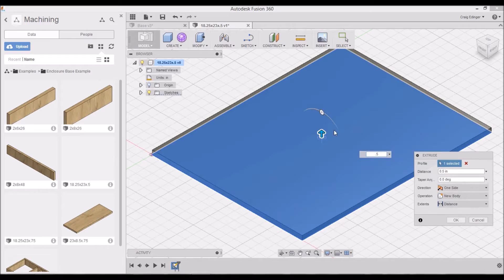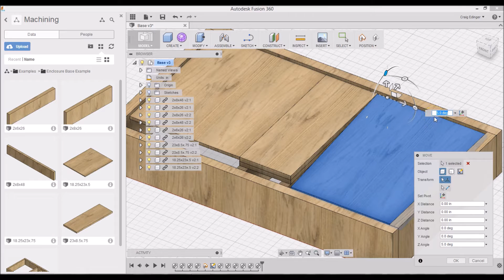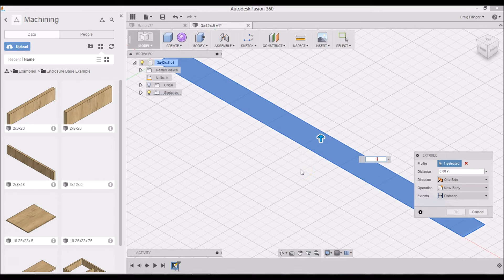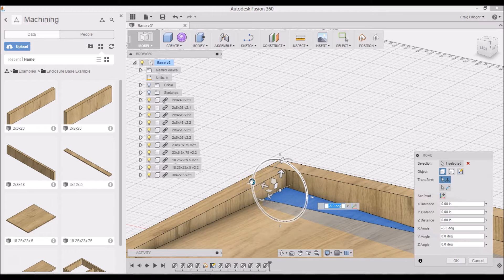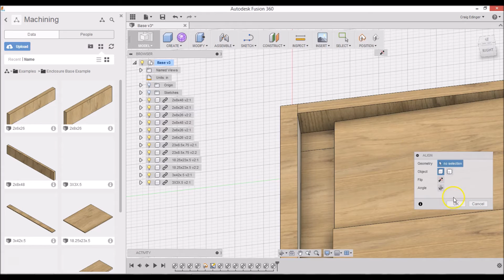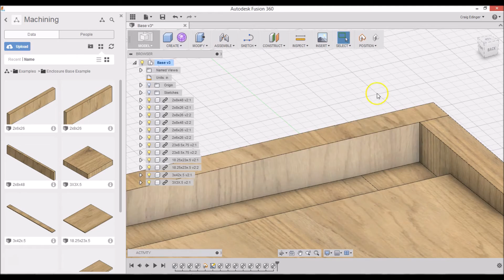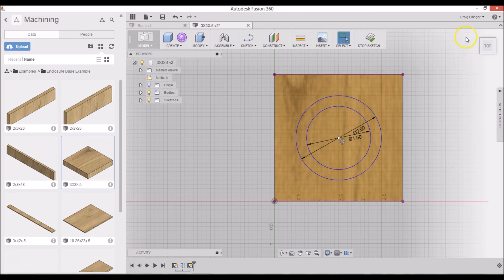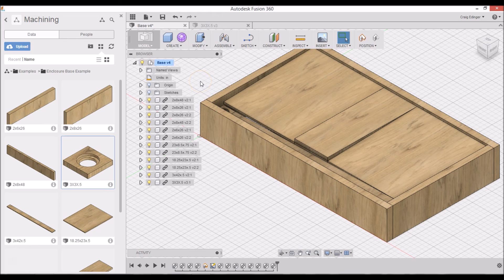Mini Mill Enclosure Part 2 - Frame Design 2 - Plywood - Fusion 360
In this video I finish the base portion of my mini mill enclosure. I add the sloped plywood for the flood coolant.